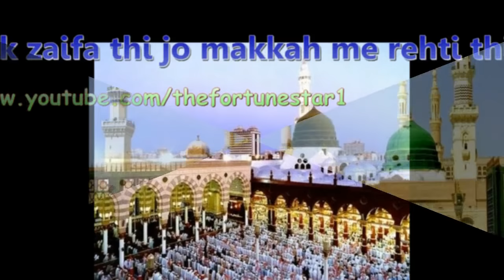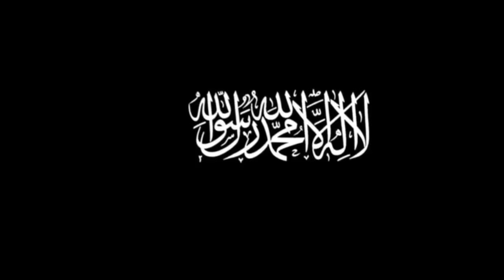Likha hai Ek zaifa thi jo makkah me rehti thi (story)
Story - Likha hai ek zaifa thi joh makkah mein rehti thi.
old women islamic story.
Lyrics Of The Nasheed

Likha hai Ek zaifa Thi k jo makkah me rehti thi wo in batoon ko sunti thi magar khamoosh rehti thi
wo sunti thi koi muhammed (sallaho alaihe wasallam) hai hasim gharane me
wo kehta hai khuda bas ek hai saare zamaane mein
wo sunti thi hubul ki laat ki tazleel karta hai
wo apne haq k paimane ki youn tameel karta hai
wo sunti thi jo uske saath hai
wo hai ghulaam uska musalman ho hi jaata hai jo sunta hai kalaam uska likha hai
wo zaifa ek din kaba mein ja pahunchi hubul ke paaon par sar rakh ke usne ye dua mangi mein tujhko pooojti hoon aur khuda bhi tujhko kehti hoon bada afsos hai aaj kal mein ranj sehti hoon
wo gham ye hai muhammed (sallaho alaihe wasallam) hai koi hasim gharane mein
wo kehta hai khuda bas ek hai saare zamane mein mita do uski hasti ko mile tumko inaam uska jigar chalni hoa jata hai sun sunkar kalaam uska dua kar k uthi sajde se aur
wo apne ghar aayi samjhti thi ye dil me ab meri ummeed bar aayi zaifa ko khushi thi ab hubul bijli gira dega muhammed (sallaho alaihe wasallam) to muhammed (sallaho alaihe wasallam) sathiyon ko bhi mita dega magar
kuch din guzarne par na jab ummed bar aayi dua kar ke hubul se apne dil me khoob pachtai gharaz tarkeeb usne soch li ye khud hi ghar aa kar k chodongi
ye basti mein rahongi aur kaheen ja kar gharaz ek din subah ko usne apne ek gathri li nikal ke apne ghar se aur darwaze par aa baithi
zaifa sochti thi ab koi mazdoor milta hai usko kya khabar rhi ke khuda ka rasool milta hai
fariza subeh ka karke sarkare do aalam chale jate the kaba ki taraf wo rehmat e aalam Ujalo mein aap to shams o khamar maloom hote the paye tasleem sajde mein shajar maloom hote the
 zaifa muntazir mazdoor ki baithi thi ghabrai yaka yak samne se chand si surat nazar aayi zaifa ne kaha baita yahan aana bata kya naam hai tera kaha
 mazdoor hoon amma bata kya kaam hai tera kaha mazdoor hai gar to chal gathri meri lekar mein khush kardongi aye mazdoor mazdoori teri dekar ye sunkar aapne gathri utha kar apne sar par li zaifonki madad karna ye aadat thi paighambar Prophet ki gharaz gathri ko lekar manzil e maqsood par aayi kaha dil se ke aye dil ab teri ummed bar aayi kaha beta jo thi dil me tamanna ho gayi puri muhammed (sallaho alaihe wasallam)  toh MUHAMMED (sallaho alaihe wasallam) saathiyon se hi duri lagi dene jo mazdoori zaifa aapko us dam to farmane lage us dam huzur e sarware aalam ye koi kaam hai amman mein lon ab jiski mazdoori koi aur qidmat hai ti wo bhi mein karon puri ye farmate hoye ki aapne jane ki tayyari zaifa se ijazat chahte the rehmat e baari zaifa ne kaha baita zara thairo chale jana mujhe ek baat kehni hai zara sunkar chale jana yaqeen jano ke ab makkah mein jhagda hone wala hai mein samjhati hoon tujhko isliye to bhola bhala hai wo makkah mein khabeela hashmi naam o laqab wale wahi beta jo hain sardar abdul mutallib wale unheen mein ek jawan hain jo suna jata hai saher hai ke is fan mein magar beta wo apne khoob maheer hai wo sar hota hai jiske dil mein ulfat boo ke rehta hai jo sunta hai kalaam uska wo uska h ke rehta hai hamesha bach ke chalne usse bole koi naam uska nasihat hai yahi meri na sunna tu kalaam uska nabi budhiya ke dil mein wahdat bharne wale the nasihat sun rahe the jo nasihat karne wale the zaifa ne kaha baita bhala kya naam hai tera tera aaghaz kya hai aur kya anjaam hai tera kaha hazrat ne budhiya se tujhe kya naam batlaaon mein kya kaam batlaon mein kya anjaam batlaon mein banda hoon khuda ka aur mein rasool uska hoon kaha gardan jhuka kar aapne mein hi mohammed (sallaho alaihe wasallam) hoon mein hoon masoom duniya mein mera dushman zamana hai khuda wahid hai aalam mein mujhe bas ye batana hai ye sunna tha ke bas aankhon se aansu ho gaye jaari nabi ke ishq ki ek chot ZAKHM se dil par lagi kaari zaifa ne kaha beta karo mushkil meri aasaan mein aisi the cheez ke sadqe mein aisi haar ki qurbaan hua phir haal bar uske jo fazle zeedni pai zaifa ki zubaan se khud bakhud hua kalma jari la ilaha illal-lah Muhammedur rasoolullah